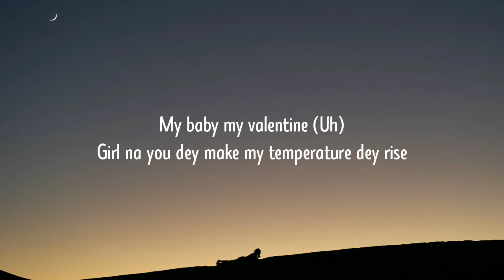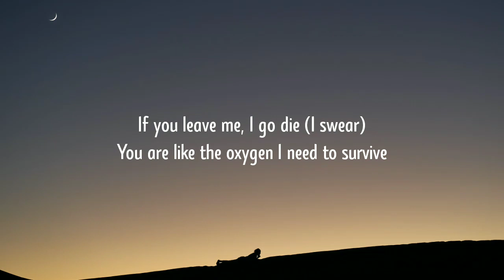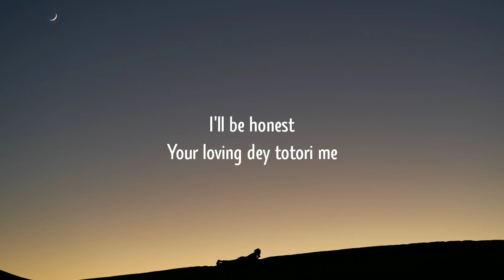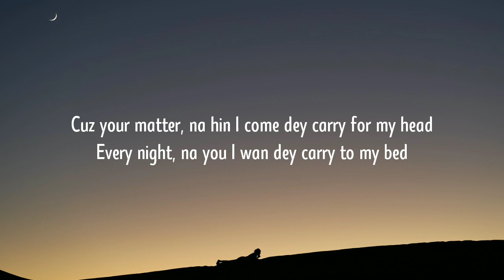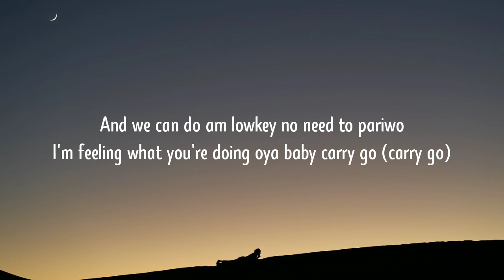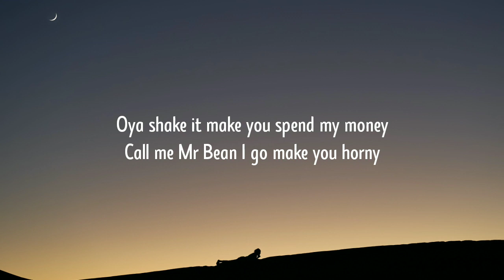CKay - Love Nwantiti (Lyrics)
Tags.